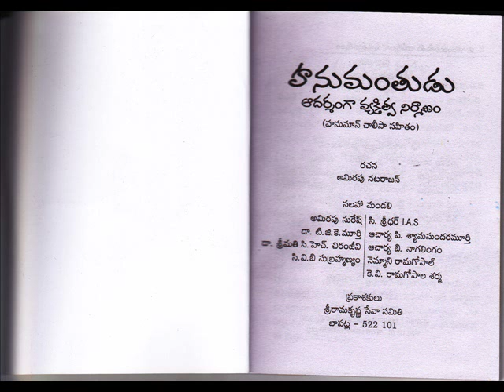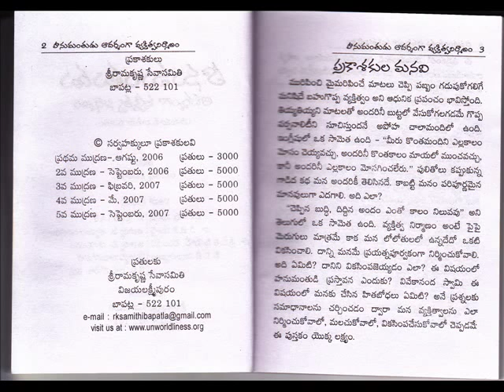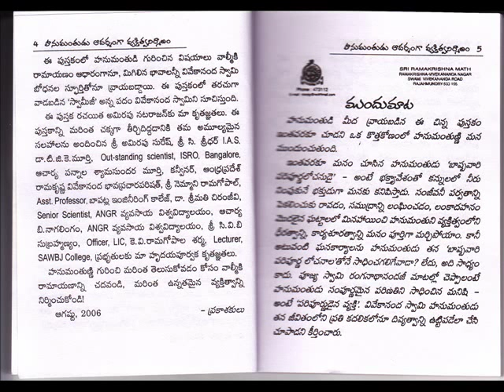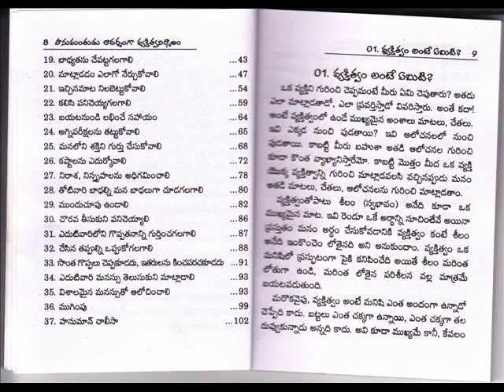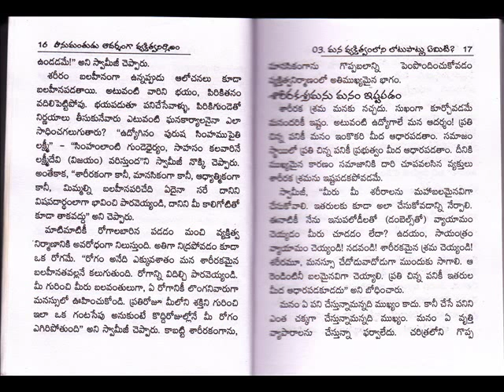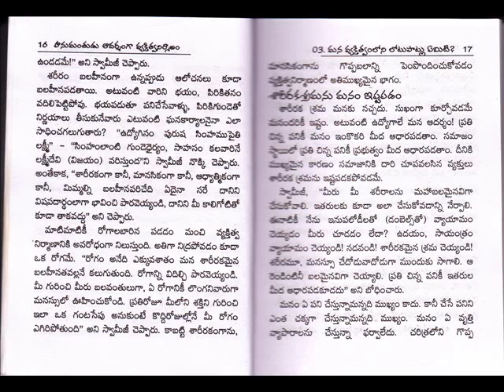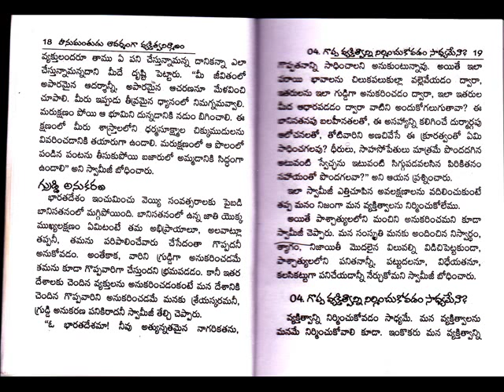Part 1 of 4: Hanuman Personality Development ch 1 to 3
Hanuman - Our ideal for building a great personality. Swami Vivekanandadeclared in this lectures that the Hanuman is the ideal for youth. But with the available information and the 'Harikatha' type of explanation of Hanuman personality, many have wondered how can this Hanuman be the ideal of youth. This book removes that misconception. -Swami Aksharatmananda.